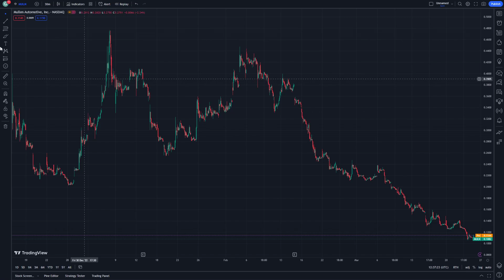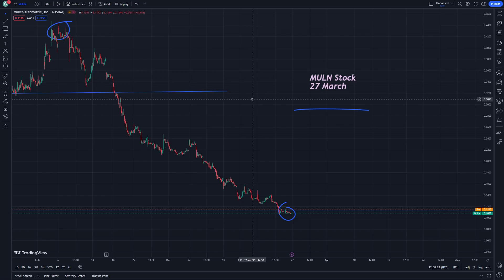MULN Stock Technical Analysis and Price News Today 27 March - Mullen Automotive Stock